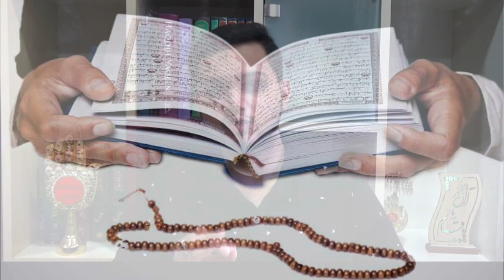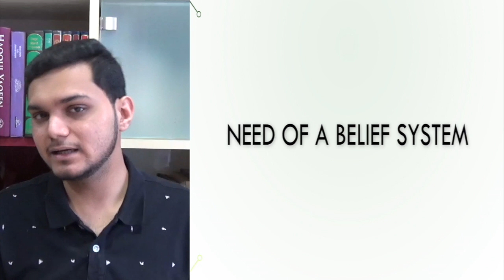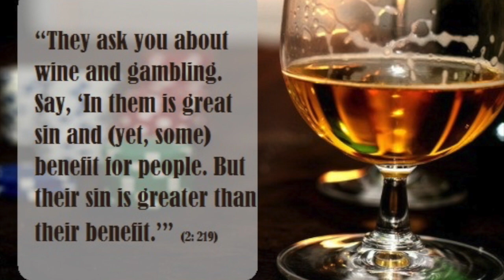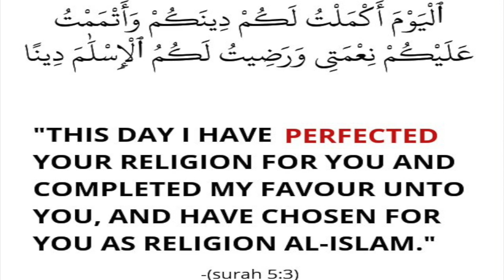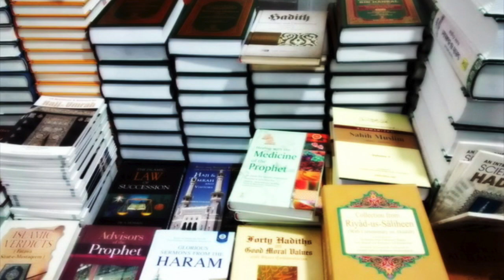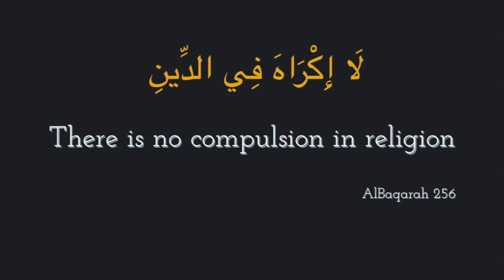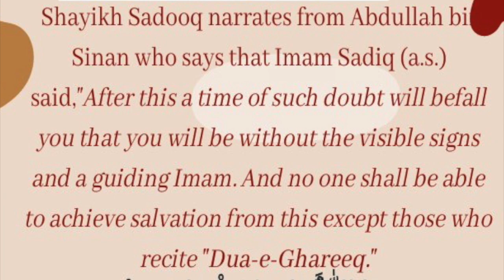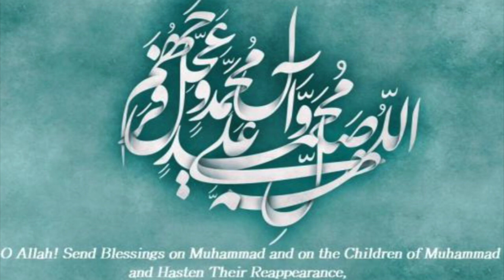Lec 1 - Deen ki Zarurat (Need of Religion): Usool-e-Deen (Roots of Religion) by Br. Aliraza Panjwani